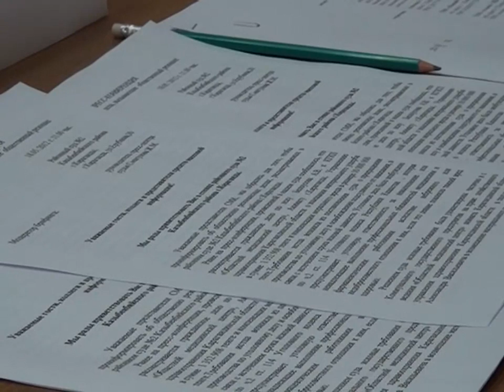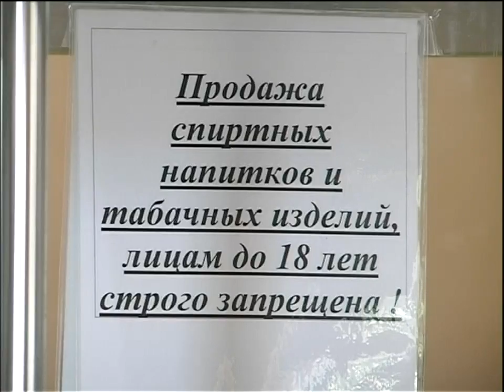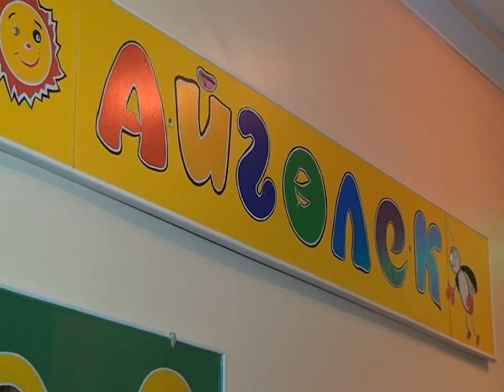Новости Телеканала Первый Карагандинский - 21/05/2012